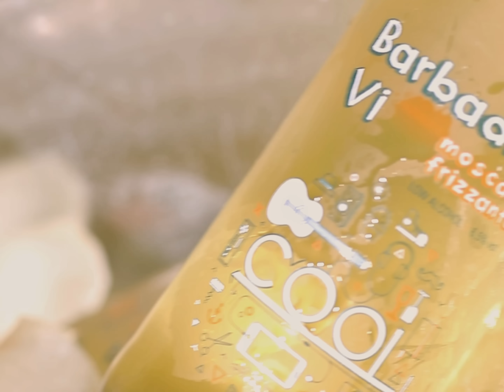Bienvenido al Universo Vi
Se abren las puertas a la diversión, a Vivir momentos memorables rodeados de buen rollo y música. Olvida las preocupaciones y los tengo que, y regálate un “Barbadillo Vi”